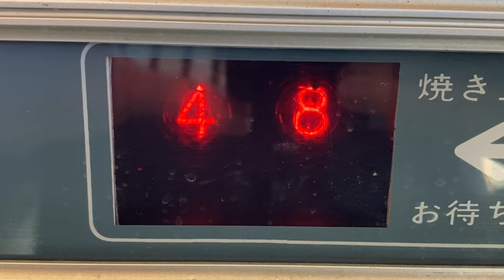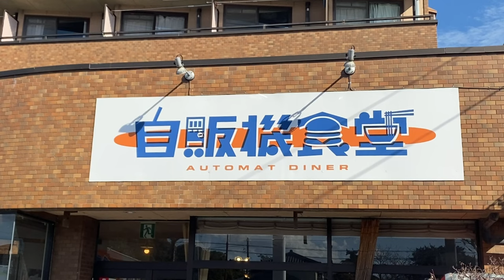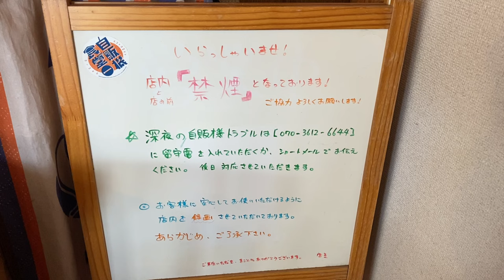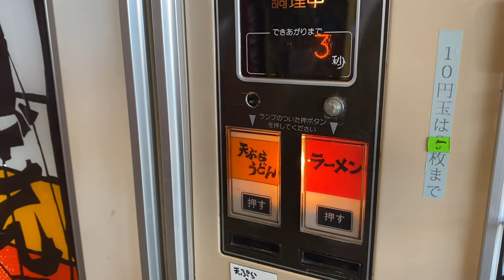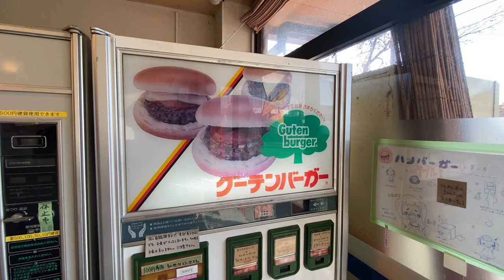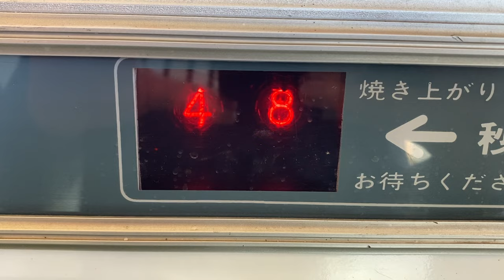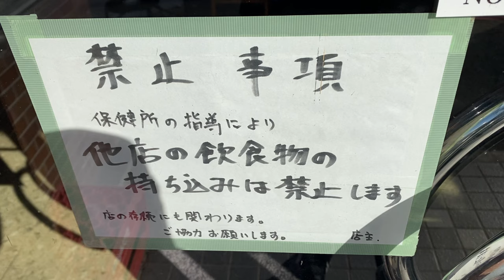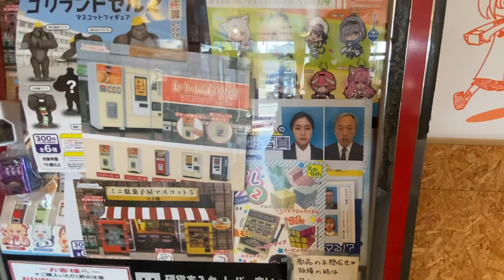Noodles and Toast Retro Vending Machine Restaurant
■Location
▽Retro Vending Machine Restaurant

■CHAPTER🕐
00:00 Opening
00:30 Car
01:04 Retro Vending Machine Restaurant
03:50 Noodles Vending Machine
05:50 Toast Vending Machine
08:09 Other Vending Machine
09:31 Ending